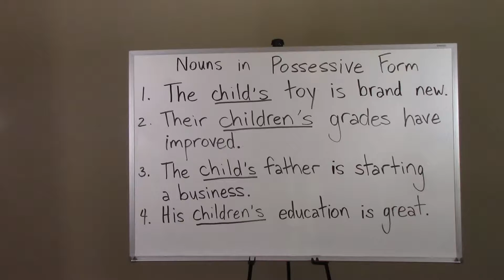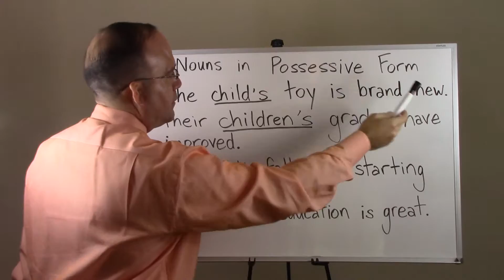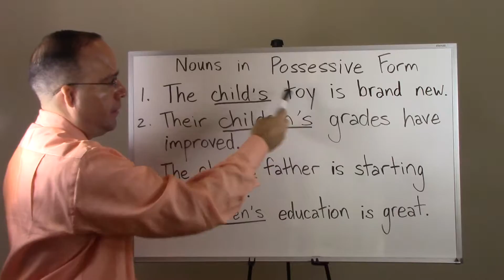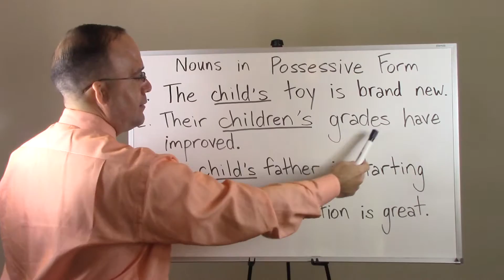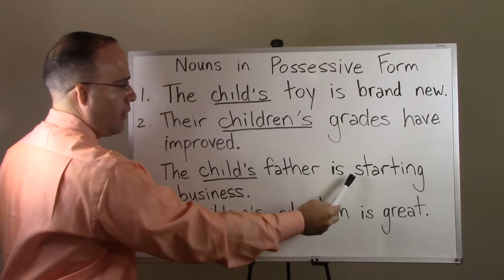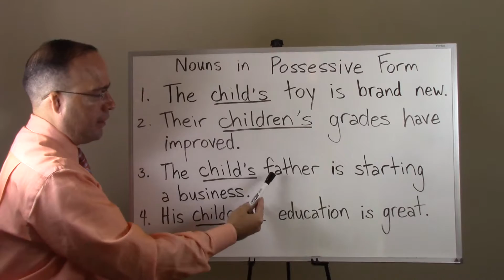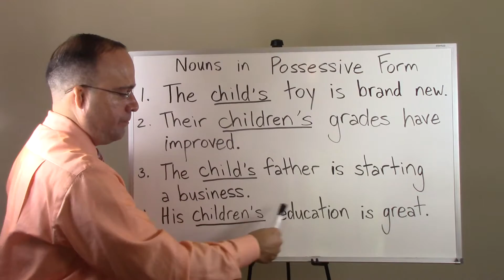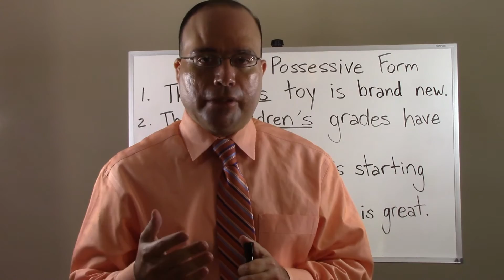JuanCarlosESL - Clase 80 Sustantivos en Formas Posesivas: Oraciónes con Child's y Children's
Objetivo: Al fin de esta lección dada una enseñanza, oraciónes ejemplares y un segmento de leer en voz alta estudiantes hispanohablantes deben tener la habilidad de practicar leyendo y escribiendo cuatro oraciónes formales en el lenguaje de inglés utilizando sustantivos en formas posesivas.